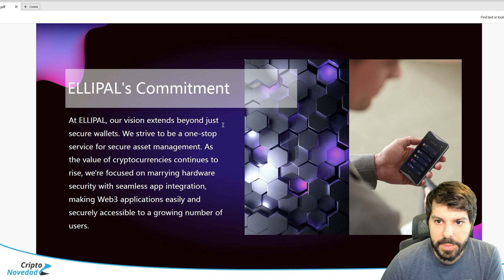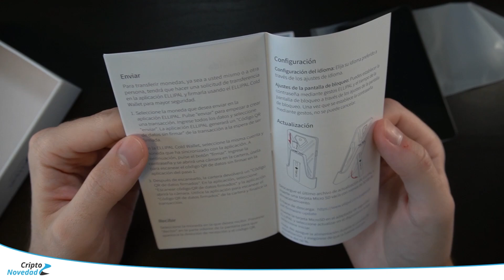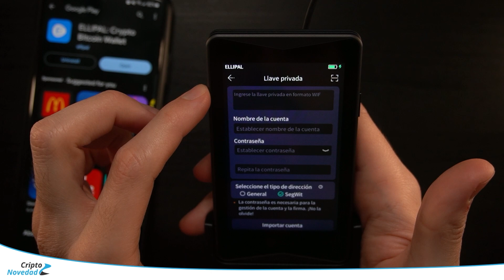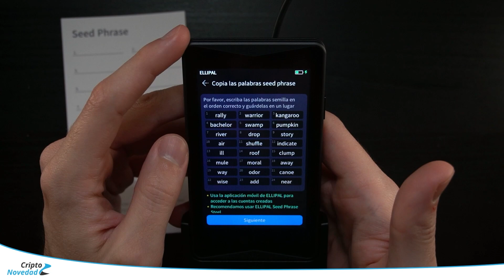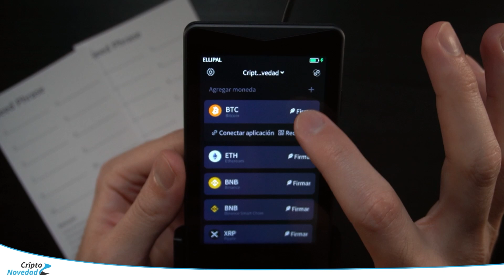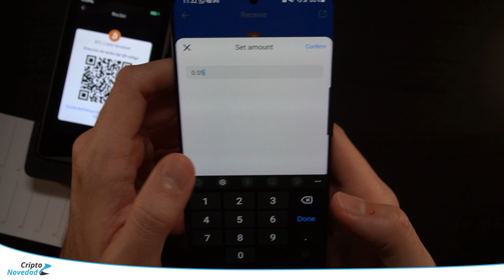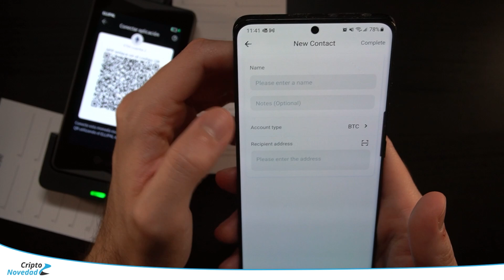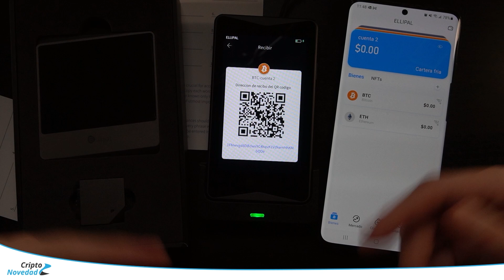Ellípal Titan 2.0 - Unboxing y TUTORIAL COMPLETO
En este vídeo hago un unboxing de la hardware wallet Ellipal Titan 2.0 y también muestro su configuración y uso.

🛒 Página oficial

💰 Para comprar y hacer trading de cripto monedas

✅ Trezor One
✅ Trezor Model T
✅ Safepal S1
✅ BC Vault

🔑 Para guardar tus claves privadas:
✅ Keystone Tablet Punch

✅ Keystone Tablet Punch